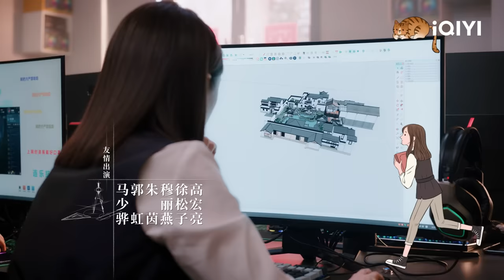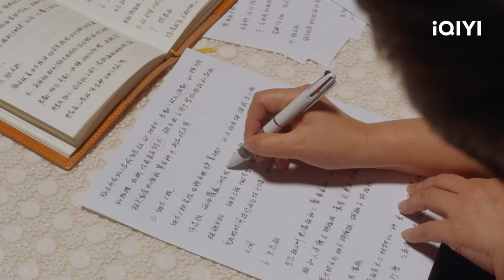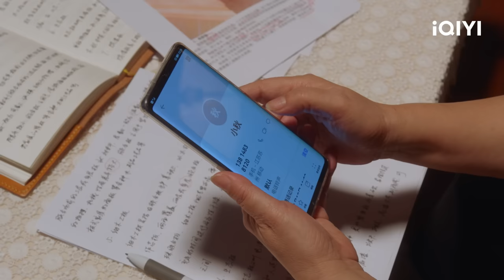【FULL】Never Too Late EP20:Wu Jingfang is Jealous | 我的助理不简单 | iQIYI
【Introduction】The iQIYI Original Chinese Drama “Never Too Late” tells the story of Jiang Tian leaves her hometown to work as an interior designer in Beijing. Just when everything is moving in the desired direction, Jiang Tian offends her boss and is transferred back to her hometown branch. Unexpectedly, she becomes colleagues with the 60-year-old Wu Jingfang at her new workplace. Faced with an uncomfortable workplace environment and interrupted plans to return to Beijing due to a breakup with her boyfriend, unemployed and lovelorn Jiang Tian has no choice but to stay in her hometown. In her days of despair, Wu Jingfang accompanies Jiang Tian to gradually establish the confidence to stay in her hometown. Wu Jingfang also works hard to learn interior design from Jiang Tian in order to have the opportunity to gain a foothold in society, and accomplishes her wish of becoming Jiang Tian’s assistant. Jiang Tian reintegrates Wu Jingfang into the fiercely competitive society, and Wu Jingfang helps Jiang Tian find a way to integrate into her hometown. The two of them establishes a deep camaraderie through repeated setbacks, and help others build their ideal homes while also solidifying their respective future paths.

【Cast】Olivia Wang，Deng Jie，Bai Jing Ting